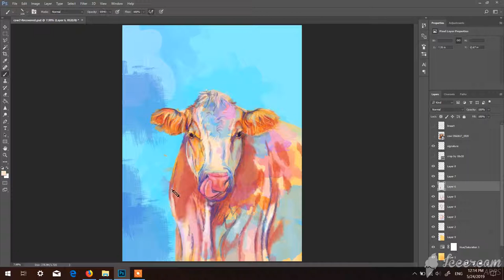Cow Digital Portrait Speedpainting in Photoshop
Speed painting of my digital painting of a cute and colorful cow!